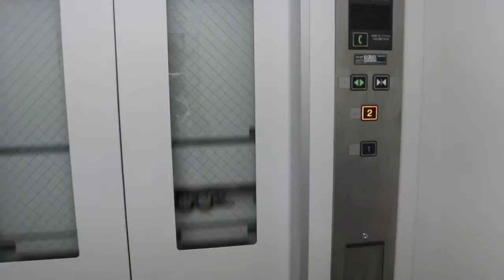金沢城のバリアフリー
復元された五十間長屋と続櫓のバリアフリー